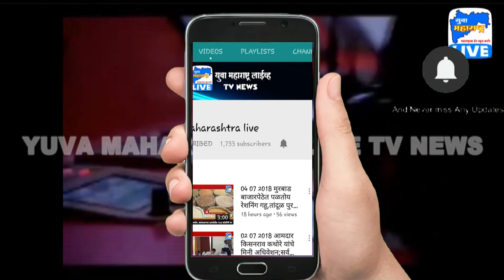विजयदुर्ग किल्ल्याच्या डागडुजीसाठी राज्याला परवानगी द्या | Yuva Maharashtra Live